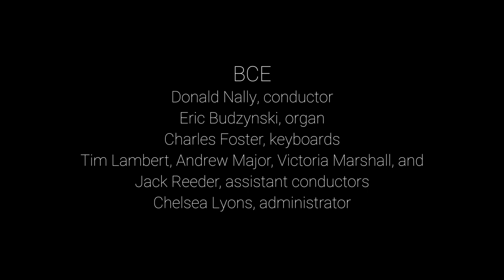George Mursell Garrett: Psalm 137 - Bienen Contemporary/Early Vocal Ensemble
performed by the Bienen Contemporary/Early Vocal Ensemble of the Northwestern University Bienen School of Music
Eric Budzynski, organ

1 By the waters of Babylon we sat down and wept :
 when we remembered thee, O Sion.
2 As for our harps, we hanged them up :
 upon the trees that are therein.
3 For they that led us away captive required of us then a song, and melody in our heaviness :
 Sing us one of the songs of Sion.
4 How shall we sing the Lord’s song :
 in a strange land?
5 If I forget thee, O Jerusalem :
 let my right hand forget her cunning.
6 If I do not remember thee, let my tongue cleave to the roof of my mouth :
 yea, if I prefer not Jerusalem in my mirth.
7 Remember the children of Edom, O Lord, in the day of Jerusalem :
 how they said, Down with it, down with it, even to the ground.
8 O daughter of Babylon, wasted with misery :
 yea, happy shall he be that rewardeth thee, as thou hast served us.
9 Blessed shall he be that taketh thy children :
 and throweth them against the stones.
 – Coverdale Psalter (1535)

audio/visual by Keenan Recordings.